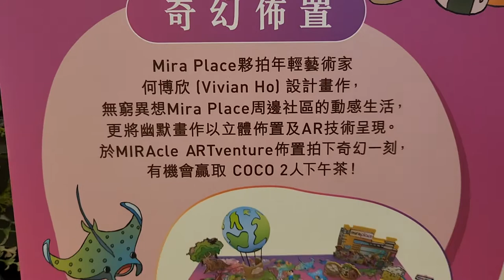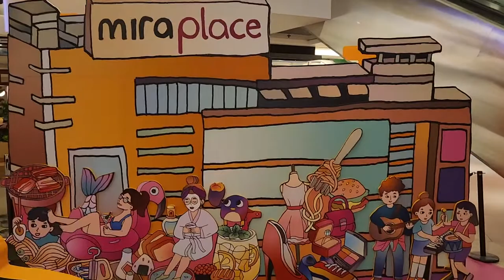「『MIRAcle ARTventure』主題裝置」Mira Place x Vivian Ho - 2022年07月07日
錄影日期:2022年07月07日
錄影器材:Samsung Galaxy S22+ 5G
剪輯軟件:iMovie (Apple macOS)
影片解像度:1920x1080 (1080p,Full High Definition)
影片長度:3分0秒